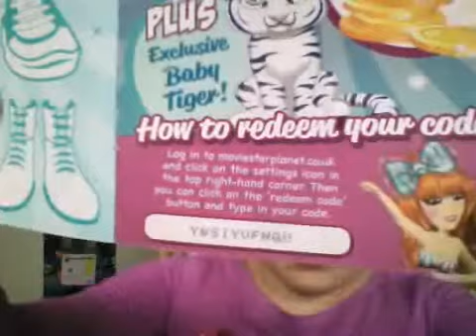MovieStarPlanet Randomness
Okay Guys That Was Just A Shorty ;) Sorry About Lily In The Backround Lawl :) Oh And I Was Gonna Say Her Channel It's Call "Star Lily" I'm Her BFF Doing Stuff With Her So Bye xx